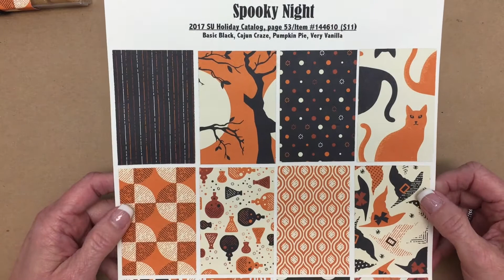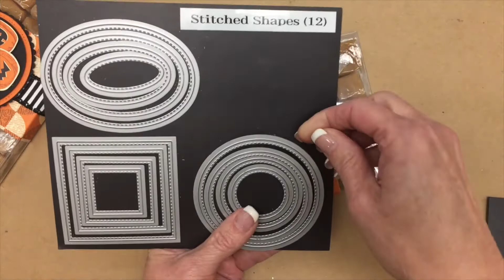Spooky Night Suite Reveal Acetate Card Box Belly Band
Welcome to My Spooky Night Suite Reveal--October 2-6, 2017! and head on over to my blog for an Inspiration Sheet on this project! While you're there, leave me a comment on my blog, YouTube, or Facebook page for a chance to win one of the projects that I'm creating this week!